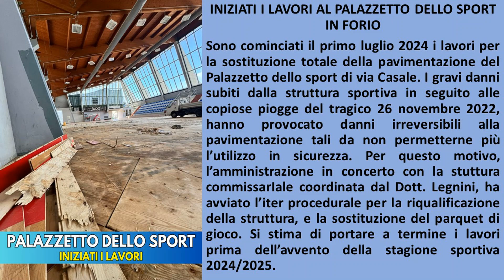INIZIATI I LAVORI AL PALAZZETTO DELLO SPORT IN FORIO